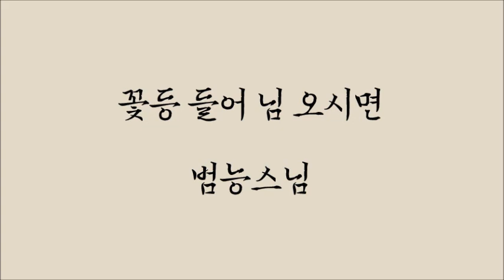꽃등 들어 님 오시면 - 김용택 시, 범능스님 노래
꽃등 들어 님 오시면

김용택 시
범능스님 곡, 노래

긴 어둠을 뚫고 새벽 닭 울음소리 들리면
안개 낀 강물 따라 꽃등 들고 가는
흰옷 입은 행렬 보았네
때론 흐르는 물이 막히우고
때론 흐르는 길이 멀다해도
아아 흐르는 일이야
우리 행복하지 않나
아아 우리의 땅 되살리고
그 길 따라 님 오시면
꽃등 들어 불 밝히리라
님 오실 불 밝히리